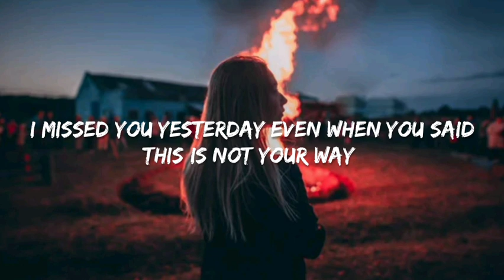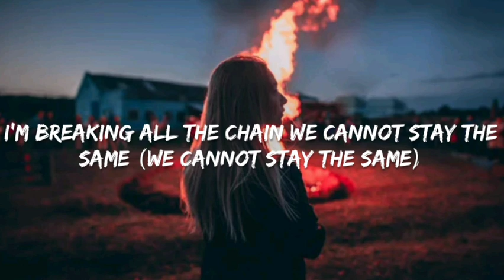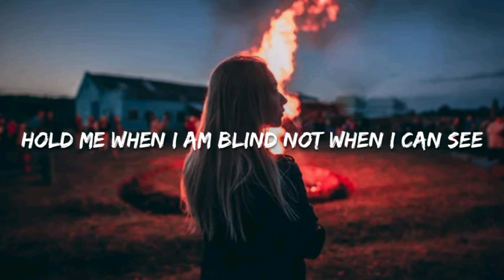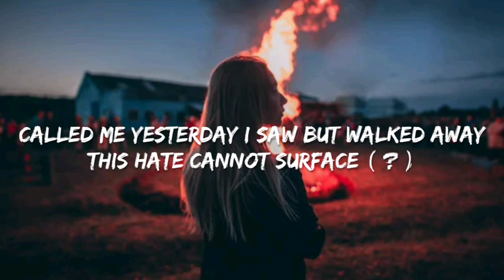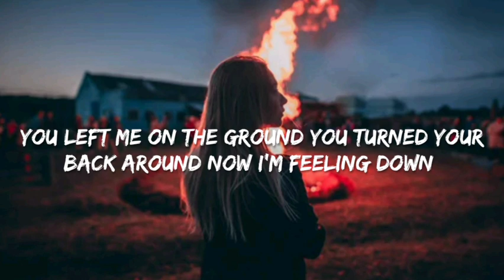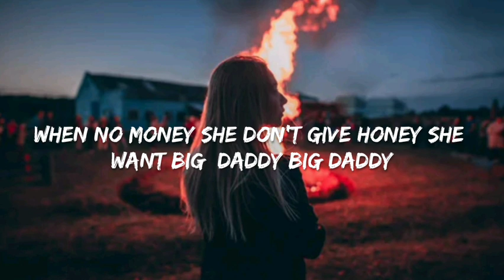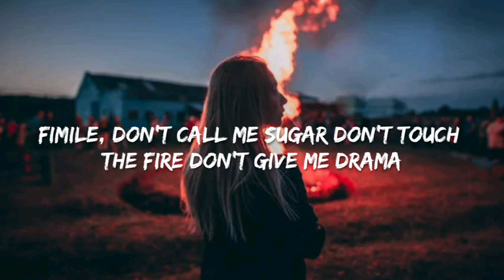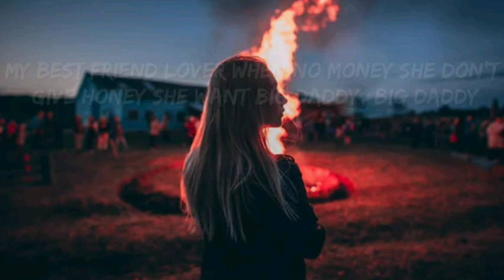YA NINA - SUGAR (Lyrics) Cover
Lyrics. ✍️✍️

Know me when I am a slave
Not when I am king
Don't claim your royalty (Big daddy)
Know me when I am small
Not when I am big
I will stumble over this (Don't call me sugar)
I missed you yesterday
Even when you said
This is not your way
No more playing game
I'm breaking all the chain
We cannot stay the same (We cannot stay the same)

Fimile, don't call me sugar
Don't touch the fire
Don't give me drama
My best friend lover
When no money
She no give honey
She wan leave daddy
Big daddy
When no money
Big daddy

Hold me when I am blind
Not when I can see
I can see my destiny (I can see my destiny)
I know I don't have much
My love should be enough
I guess you wanted more (Wanted more money)
Called me yesterday
I saw but walked away
This hate cannot surface [?]
You left me on the ground
You turned your back around
Now I'm feeling down (Feelin' underground)

When no money
Big daddy
When no money
Big daddy